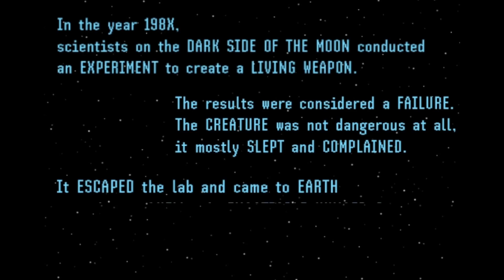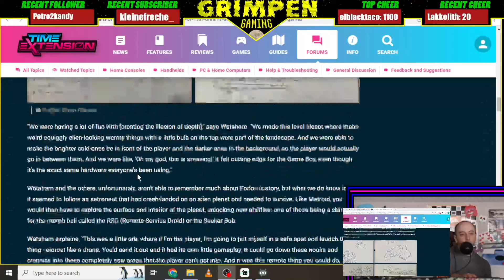Grimpen Gaming - E710 - Chatting about cinnamon apple goo baths + Mario 64 hacks and Dead Space 3!